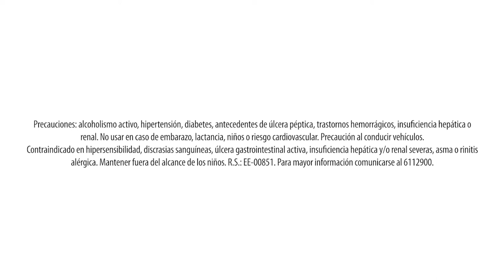ANAFLEX - Contra la corriente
Cliente: Laboratorios BAGÓ
Producto: Anaflex Mujer
¿Agencia?: Pifel&Freends
Directores Creativos: Jorge Puccini / Ifel Barrenechea
Productor Freend: Renzo Zuleta

Casa realizadora: SHIWA
Director: Sebastian Castro
Producción Ejecutiva: Paola Argüelles
Director de fotografia: Carlos Sedano (Wantan)
Asistente de dirección: Eduardo Bezerra De Lima
2do asistente de dirección: María Jose Henao
Asistente de producción: Verónica Rojas
Producción General: Kike García / Andrea Dávalos
Directora de Arte: Patty Barco
Asistente de producción general: Renzo Razuri
Vestuarista: Edgar Valladares
Maquillaje: Mariana Matienzo / Manuel Jijon
Utilero: Javier Cevallos / Hector Aparicio / Alex Brizuela
Ronin: Jorge Romero / Gianmarco Ahon
Máquina de humo: José Virgilio / Napoleón Quintana
Catering: Gourmet Films
Producción técnica: Wantanamo Film Service
Asistente de cámara: Luis León / Francessca Rosell
Técnico: Eder Guivar / Aristides Rubio / Juan Carlos Ballón / Augusto Soriano
Audio directo: Karl Candela
Foto fija: Desyree Valdiviezo
Asistente foto: Diuliana Valdiviezo / Carlos Chavez
Movilidades: Jean Cavanillas
Edición y Post Producción:   SHIWA
COLOR Casa Post productora: Gamma Post House
Colorización: Gino Amadori
Coordinación de color: Pamela Alvarado

Casa de Audio:    Darwin Laboratorio de Audio
Producción Musical - General:  Willy Wong
Post-Producción de Audio: Jean Diaz